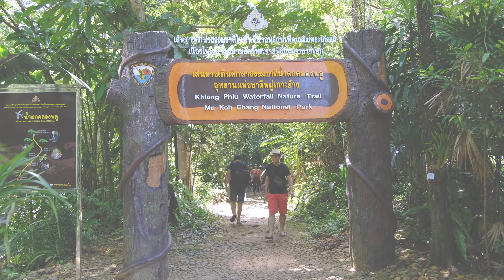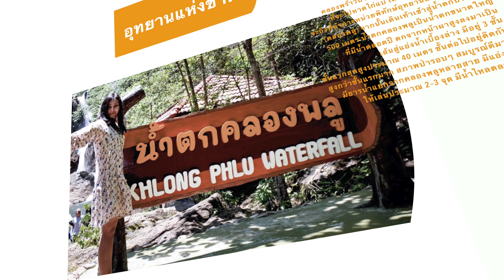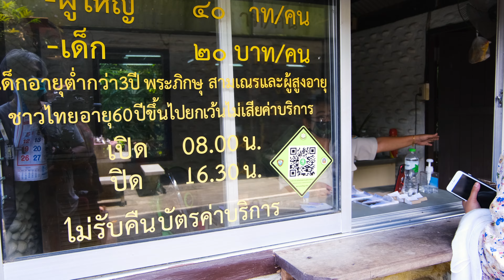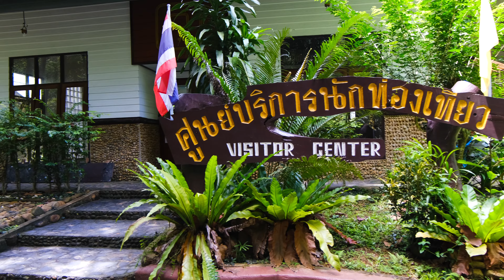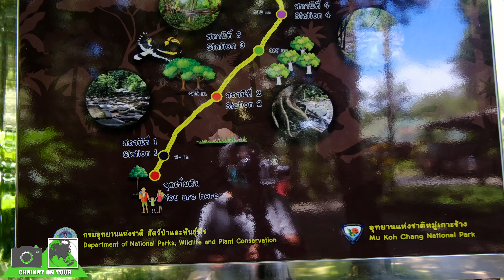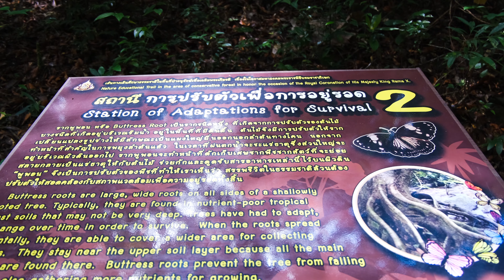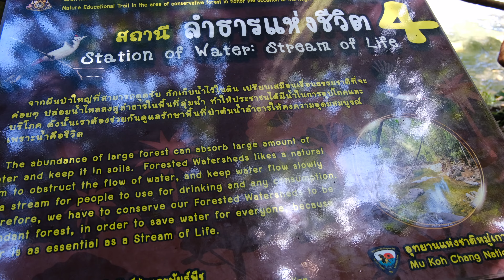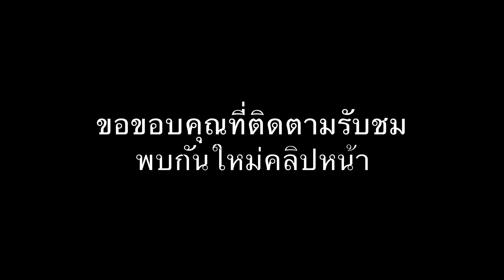น้ำตกคลองพลู เกาะช้าง ธรรมชาติได้ฟื้นตัวแล้วน๊ะสวยงามมากเลยไปเที่ยวกัน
chainat on tour พาไปเที่ยวเกาะช้าง ที่แรกผมจะพาไปชมธรรมชาติอันสวยงามที่ น้ำตกคลองพลู เป็นที่เที่ยวบนเกาะช้างที่นักท่องเที่ยวทั้งต่างชาติและชาวไทยให้ความนิยมเป็นอันดับต้น ๆ เพราะอยู่ในทำเลที่ตั้งแถวคลองพร้าว ซึ่งถือเป็นโซนกลางเกาะที่เข้าถึงสะดวก น้ำตกคลองพลูหรือน้ำตกเมฆภูผา อาจมาจากคำว่า คลองภู ซึ่งเป็นชื่อยอดเขา ภูผาเมฆสวรรค์ ซึ่งพระบาทสมเด็จพระจุลจอมเกล้าเจ้าอยู่หัวเคยเสร็จประพาสถึง 2 ครั้งเลยที่เดียว ท่องเที่ยวไปด้วยกัน กับ CHAINAT ON TOUR